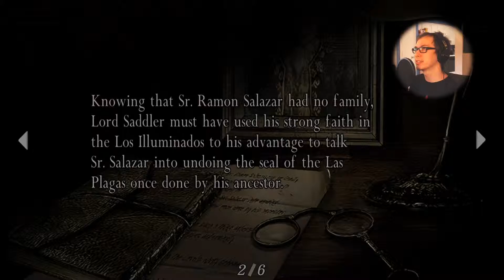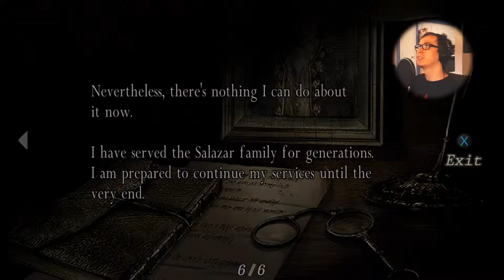Let's Play Resident Evil 4 ~ Part 15 ~ Gratuitous (Xbox One Chapter 3-4)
We switch character for once and play as Ashley for a chapter. She's not very useful and resorts to using more "stealth" than anything. She's not good at that either.

This is Let's Play Resident Evil 4 Part 15

ABOUT ME:

It's pronounced Ree-you-key-row-koo.(fastly)

Daily uploads @ 5:00PM

I have my main game series is ran on Monday, Wednesday, and Friday.
Secondary game is run on Tuesday,Thursday, and Saturday.

Please let me know if there's anything you want me to improve upon in the comments below because I am a growing channel and your comments are very helpful for that purpose.